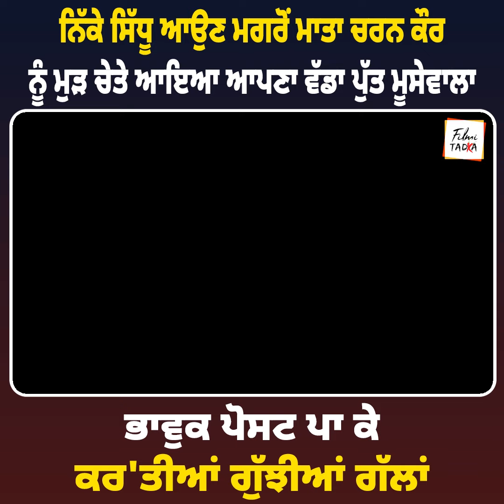ਨਿੱਕੇ ਸਿੱਧੂ ਆਉਣ ਮਗਰੋਂ ਮਾਤਾ ਚਰਨ ਕੌਰ ਨੂੰ ਮੁੜ ਚੇਤੇ ਆਇਆ ਆਪਣਾ ਵੱਡਾ ਪੁੱਤ ਮੂਸੇਵਾਲਾ, ਭਾਵੁਕ ਪੋਸਟ ਪਾ ਕੇ ਕਰ'ਤੀਆ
ਨਿੱਕੇ ਸਿੱਧੂ ਆਉਣ ਮਗਰੋਂ ਮਾਤਾ ਚਰਨ ਕੌਰ ਨੂੰ ਮੁੜ ਚੇਤੇ ਆਇਆ ਆਪਣਾ ਵੱਡਾ ਪੁੱਤ ਮੂਸੇਵਾਲਾ, ਭਾਵੁਕ ਪੋਸਟ ਪਾ ਕੇ ਕਰ'ਤੀਆਂ ਗੁੱਝੀਆਂ ਗੱਲਾਂ